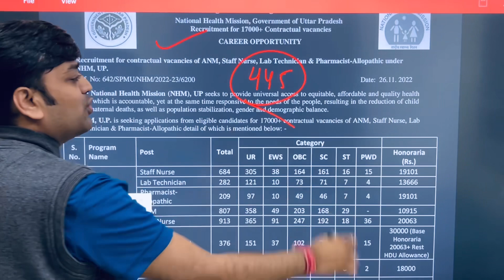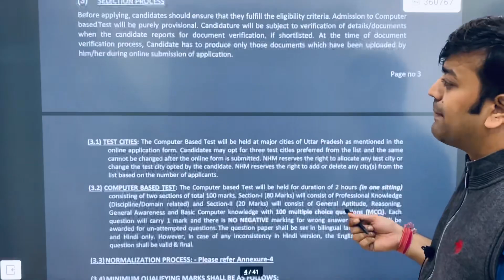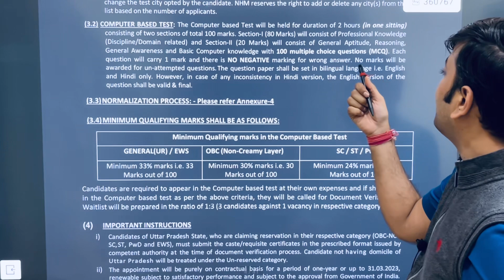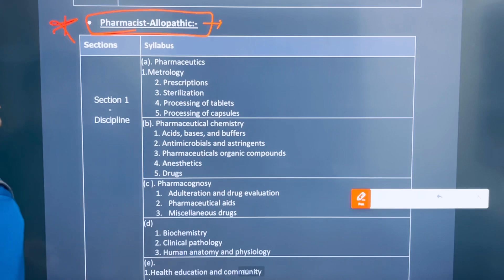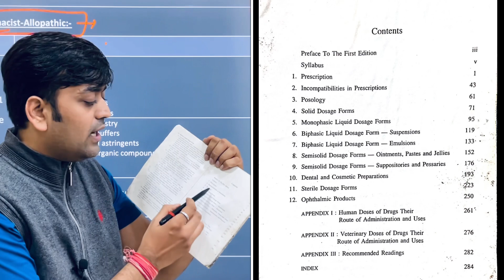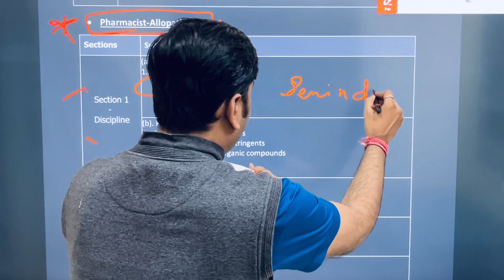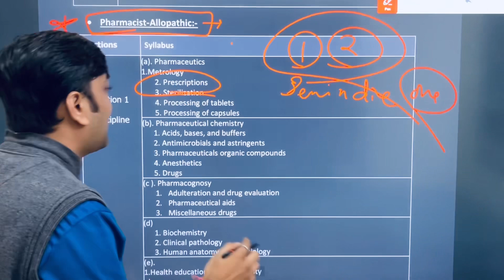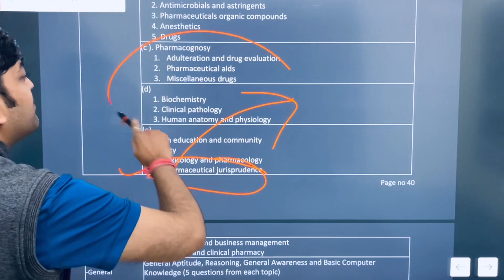UP Pharmacist Vacancy 2022 || Pharmacist Recruitment || Syllabus || Exam Patten & Subject Analysis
About this video - books for pharmacist exam || how to prepare for pharmacist exam || how to prepare for pharmacist compilation exam

Pharmaceutics - I

About this video - up pharmacist vacancy 2022 latest news || up nhm vacancy 2022
Pharmacist Recruitment 2022 || UP Pharmacist Vacancy 2022 || UP NHM Pharmacist Govt. Jobs 2022 || up nhm vacancy 2022 online apply

About video:-
govt pharmacist
pharma jobs
pharmacist recruitment 2022
pharmacist jobs
pharmacy job
Himanshu Rajpurohit
pharmacist vacancy
Pharmacy Vacancy